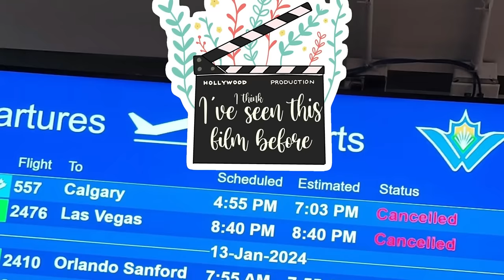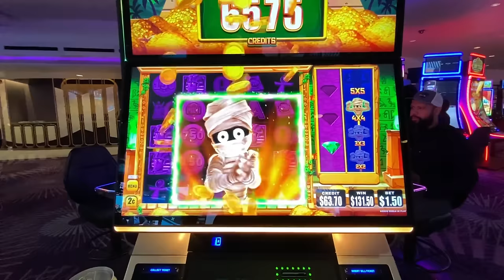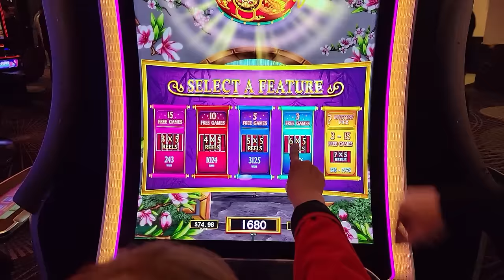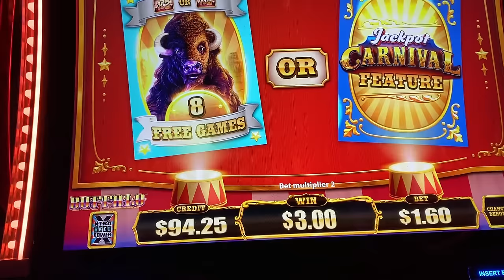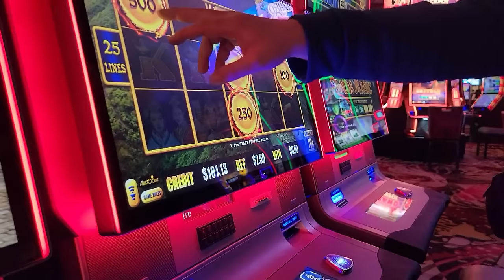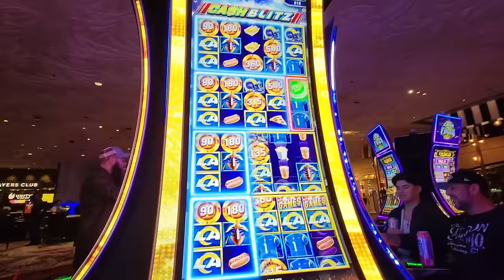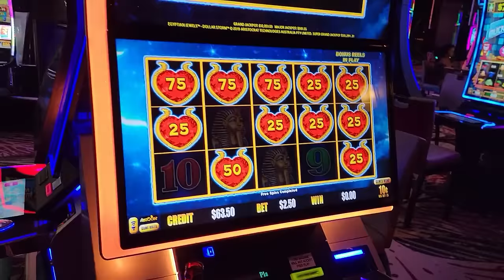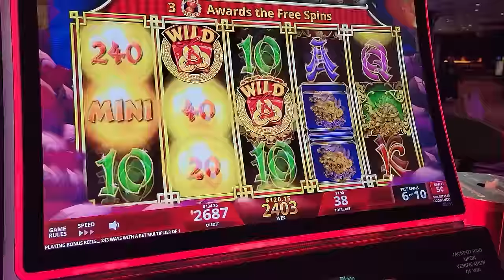HARRAH'S & MIRAGE - Vegas Travel Vlog Day 1 - January 2024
*We have microphone issues - but we have added subtitles to the small amount of clips as needed*

Join us in LasVegas on Day 1! We make it to Vegas a day late due to a snow storm at home. We start the night off at Harrah's and then we move over to Mirage where the winning starts! We have a Drinks with Dad segment in the mix too!

00:00 - Intro
04:51 - Airport Donation
05:23 - Harrah's
18:42 - Drinks with Dad
20:05 - Shots Before the Slots
20:37 - Mirage

Thank you again to our "Up All Nighters" ❤️🥂
You guys are the best and we love including you in our vlogs!

We use Instagram the absolute most, we share stories in between trips!

We have a Facebook account, basically to share our vlogs.. we use this account only

We don't use Twitter as much as we used to, but we can be found here

Thank you to the viewers that have purchased one of our shirts, we are truly grateful you would want to wear something with our channel on it, hard to believe!!

“Vegas”
“Las Vegas”
“Las Vegas Travel Vlog”
"Harrah's Las Vegas"
"Harrah's Lobby Bar"
"Rhumbar Las Vegas"
"Mirage Las Vegas"
"Hard Rock Las Vegas"
“Cheap Drinks in Vegas”
“Las Vegas Bars”
“Las Vegas Bloggers YouTube”
“Las Vegas Drinks”
“Nightlife Vlogs”